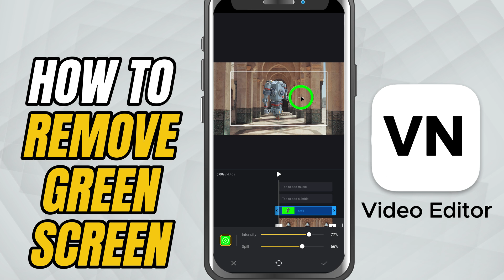How to Remove Green Screen in VN Video Editor Mobile - Lesson 19 VN Video Editor Tutorial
Want to replace your green screen background with something epic? In this VN Video Editor guide, I’ll show you exactly how to use Chroma Key to remove the green (or blue) background, adjust the Intensity for perfect removal, and fine-tune with Spill to get rid of those annoying colored edges. Great for reaction videos, product demos, gaming overlays, or creative edits.

Steps to Apply the Effect:

Make sure your background video or image is on the main track in your timeline.

Add your green screen clip above it as an overlay in the PIP track.

Tap the overlay clip to select it.

On the bottom toolbar, scroll and tap Chroma.

Tap the color picker and select the green (or blue) area in your preview.

Drag the Intensity slider right to remove the background color.

Use the Spill slider to clean up any colored glow around your subject.

Preview your result, tweak if needed, then tap the checkmark to apply.